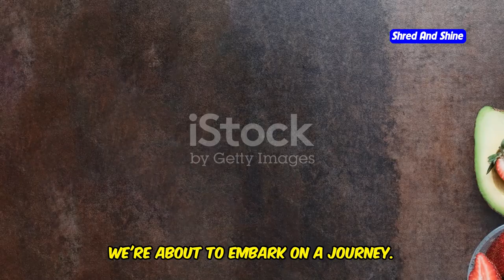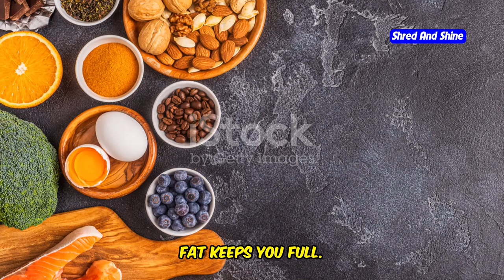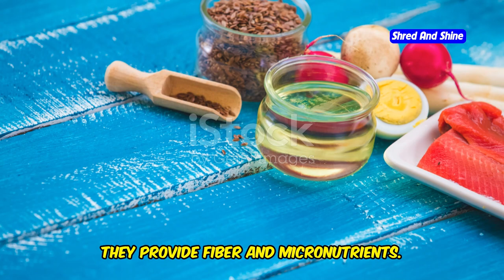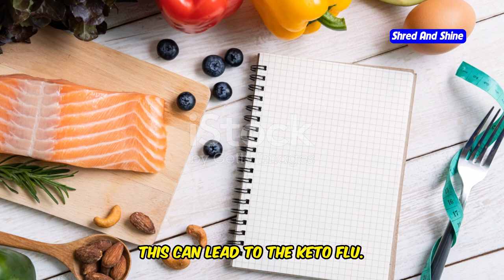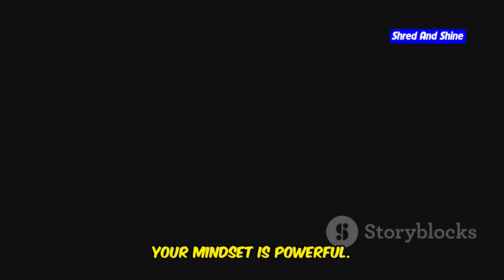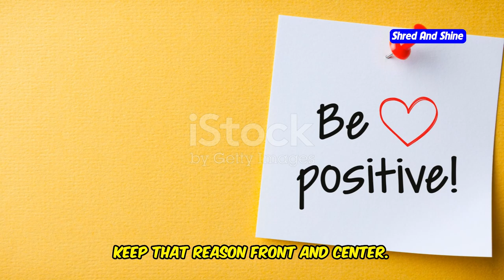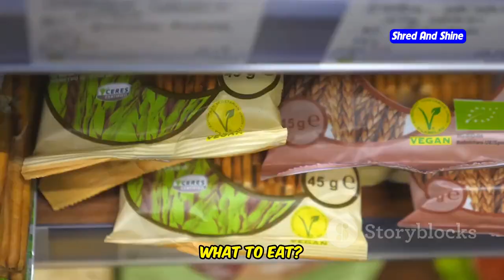How to Create Your Own Custom Keto Diet Plan?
Learn how to create your own custom keto diet plan in this comprehensive guide! We cover step-by-step instructions to help you design a personalized keto plan that fits your lifestyle and goals. Discover the benefits of customizing your keto diet and how it can help you achieve better results. Whether you're a keto beginner or a seasoned follower, this video will provide valuable insights and tips.

Don't miss our next video: "The Ultimate Guide to Vegan Keto Diet: How to Get Started".

OUTLINE:
00:00:00 The Power of Personalization in Keto
00:00:53 Assessing Your Goals and Lifestyle
00:01:52 Determining Your Macro Needs
00:02:52 Choosing Your Keto-Friendly Foods
00:03:53 Planning Your Balanced Keto Meals
00:04:52 Tracking Your Progress for Success
00:05:51 Common Keto Mistakes to Avoid
00:06:49 Tips to Stay on Track with Your Custom Plan
00:07:44 Keeping a Positive Keto Mindset
00:08:49 Wrapping Up Your Custom Keto Journey
00:09:10 The Ultimate Guide to Vegan Keto Diet